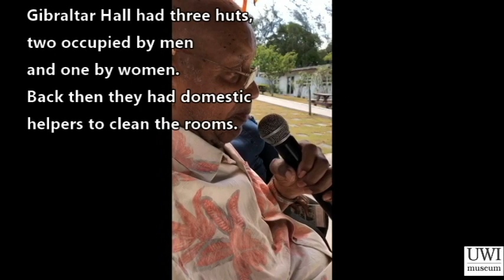Al Walwyn: Good Times at UCWI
Dr Al Walwyn talks about his times at the University College of the West Indies (UCWI).